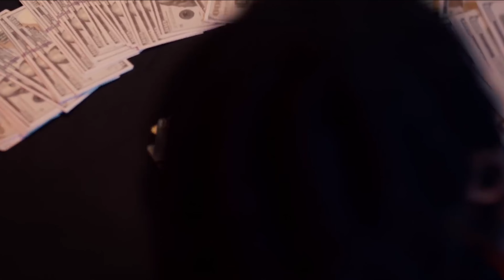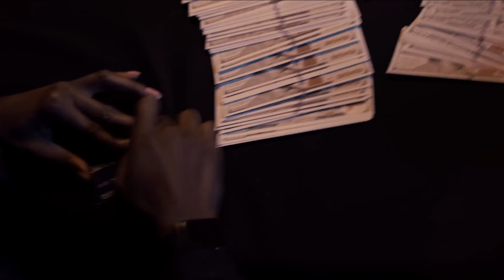BigKayBeezy - Misfit (Official Video)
Misfit (Official Video) by BigKayBeezy